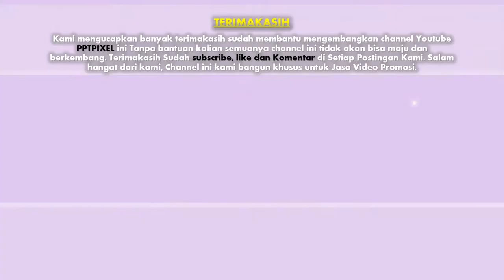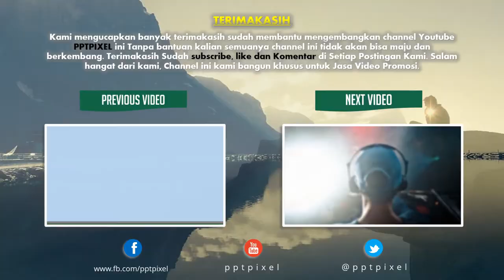Contoh video iklan clothing, Video Promosi Fashion, Kemeja, busana Muslim, Hijab, Gamis, Jas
Jasa Pembuatan video iklan clothing, Video Promosi Fashion, Kemeja, busana Muslim, Hijab, Gamis, Jas

           KUMPULAN CONTOH VIDEO KAMI
2. CONTOH VIDEO FASHION SHOW
5. CONTOH VIDEO PERSONAL BRANDING
7. CONTOH VIDEO COMPANY PROFILE
8. CONTOH VIDEO PROMOSI MASAKAN
9. CONTOH VIDEO IKLAN KENDARAAN
10. CONTOH VIDEO UCAPAN, UNDANGAN